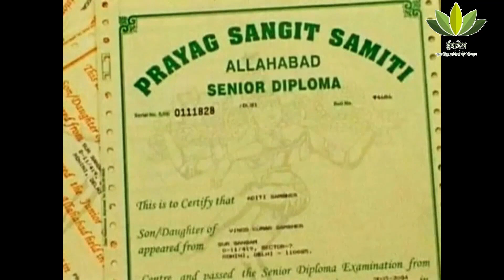SATMOLA KAVIYON KI CHOUPAL-580/3|ISHDEN TV|05/12|19|गुलकंद सा स्वभाव बहुत ही सौम्य सरल है संध्या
प्रस्तुत एपिसोड में एक ऐसी जिनके गीतों में गुलकंद मिठास घुली हुई है , संध्या सरल को प्रस्तुत कर रहे है जो समाज में काव्य सरिता निरंतर प्रवाहित कर रही है। गीत कविता छंद, मुक्तक की साधिका हैं। गीत छंदों की गुलकंद सुगंध उन में साफ़ दिखती हैं। गेयता में उनका काव्य बेहद प्रभावी है। अपने ही नाम के अनुरूप संध्या बेहद सरल है जो कि उनके सौम्य व्यक्तित्व में परिलक्षित होता है। दिल्ली में रहती है। प्रसिद्ध कवि प्रवीण आर्य जी के  संचालन में प्रस्तुत गीत में इनका एक एक शब्द प्रभावी है। संध्या सरल को सुनकर लगेगा कि ये  विलक्षण प्रतिभा की धनी है। आप इनकी रचना से ही परिचित हो जायेगें। हमारा प्रयास रहता है कि ऐसी प्रतिभाओं को मंच प्रदान करना जो विद्वान्/विदुषी होने के बावजूद बाजारवाद की आंधी में स्थान नहीं बना पाते है। आइयें सुने इनकी श्रेष्ठ रचना को।
निर्माता (अवैतनिक): प्रवीण आर्य
निर्माता (अवैतनिक): राजेश्वरी आर्य/प्रवीण आर्य
प्रस्तोता: अनुनीत आर्य
सहायक-निर्माता: डॉ जय सिंह आर्य, सूर्यम ठाकुर
संपादक: दिव्या बंसल
आगामी शूटिंग शैड्यूल: हास्य सम्राट महेंद्र अजनबी  तथा भोजपुरी मैथली भाषा अकादमी दिल्ली सरकार के पूर्व उपाध्यक्ष एवं सूर्या चैनल्स के सीईओ कुमार संजॉय सिंह एवं पैरोडी के बेताज बादशाह आचार्य सुनहरी लाल वर्मा तुरंत के सानिध्य में 5 जनवरी रविवार 2019 सुबह 10:00  एस.एम. प्रोडक्शन हाउस सैक्टर-7 रोहिणी दिल्ली।
आजीवन सदस्यता  शुल्क 2000/=(अनिवार्य)  सैकेंड  एपिसोड हेतु ऑडिशन अंतिम अवसर  कल शाम तक
(कुल 3सीट शेष)
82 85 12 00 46

शुभा आर्य : 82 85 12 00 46
संजू कुमार सूर्यम(सह-निर्माता)
सतमोला टीम(प्रवीण आर्य,निर्माता-अवैतनिक)
Name: RAJESHWARI ARYA
Bank: PNB
Branch: Sec-24 Rohini Delhi-85
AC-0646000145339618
NEFT IFS Code: PUNB0658200
अथवा 
PayTm/google pay करें
यदि आप में से कोई भी नवांकुर कार्यक्रम में काव्य -पाठ करना चाहता हे तो आप हमसे निसंकोच हमारे वॉट्सएप्प नम्बर 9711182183 ( पर संपर्क करे अथवा यहां क्लिक करके अपनी सदस्यता हमें बता सकते हे हम जल्द आपसे सम्पर्क करेंगे सभी एपिसोड का वीडियो और कविता सुनने के लिए यहां क्लिक करे। और हमारी एंड्राइड ऍप डाउनलोड करने के लिए यहां क्लिक करे जिससे हमारे आनेवाले एपिसोड को आप ऍप में फ्री देख सकते हे। चाँदी के सिक्कें जीतने का भरपूर मौका
सतमोला कवियों की चौपाल के सभी दर्शकों अपने लोकप्रिय ईशदेन टीवी को सस्क्राईब करें व अपने मित्रों से कराऐं। सस्क्राईब कर स्क्रीन शॉट हमारे सतमोला टीम के मोबाइल 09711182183 पर व्हाट्सएप करें। प्रत्येक माह शुटिंग पर प्राप्त स्क्रीन शॉट्स में से 3 लक्की ड्रॉ निकाले जाएंगे। तो देर न करें चैनल को सस्क्राईब करना शुरू करें। चाँदी के सिक्कें जीतने का भरपूर मौका।
{संरक्षक: श्री अनिल कुमार मित्तल ( सी.एम.डी. सतमोला) मार्गदर्शक: श्रीधर पराडकर सलाहकार: तिलक चांदना, उर्वशी जहान्वी अग्रवाल, निर्देशक: राजेश चेतन सह-निर्देशक: अनुनीत आर्य संगीत निर्देशक: आचार्य राम लोचन संचालन: रसिक गुप्ता-रजनी अवनी-सुनीता बुग्गा मीडिया पार्टनर: णमोकार चैनल, एवं ईशदेन टी.वी. मिडिया प्रमोटर: धवल भावसार प्रेरणा:अखिल भारतीय साहित्य परिषद् न्यास। सतमोला कवियों की चौपाल में अपने एकल काव्यपाठ को देखने हेतु आप हमारे वैबपोर्टल को क्लीक कर ईशदेन टी.वी. एवं ईशदेन एप के लिंक प्राप्त कर सकते हैं।
विशेष अनुरोध: कविता की सुचिता अक्षुण्ण रहे एवं नवांकुर कवि-मित्रों को प्रोत्साहन हेतु हमारे आपके ईशदेन टीवी को अवश्य सस्क्राइब करें। आप चैनल सस्क्राइब करे और लक्की ड्रा में चाँदी का सिक्का जीते। इसके लिए आप सस्क्राइब करने के बाद हमें स्क्रीन शाट जरुर भेजे। पहले सस्क्राइब बटन को दबाएँ फिर बेल आइकॉन को दबाएँ